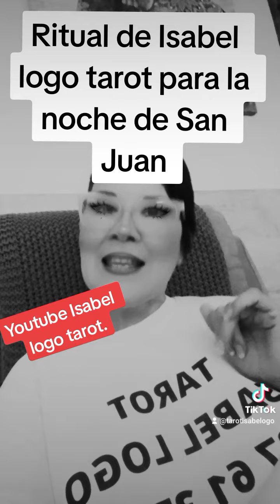Ritual para la noche de San Juan